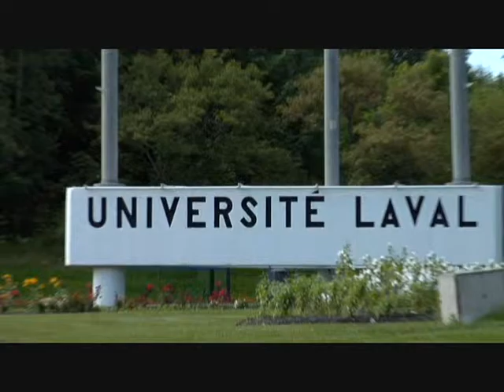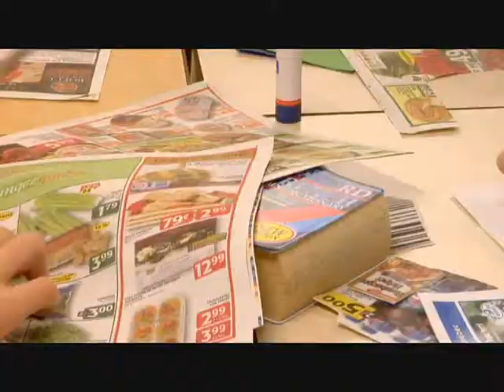francais_a_quebec_EN.wmv